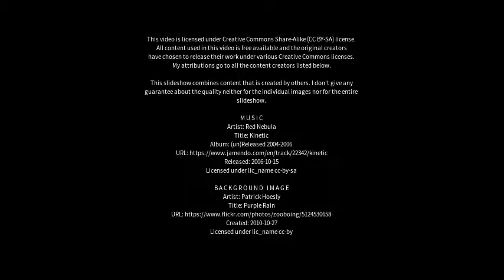Best places to visit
Best places to visit - Runkel (Germany) Best places to visit - Slideshows from all over the world - City trips, nature pictures, etc.